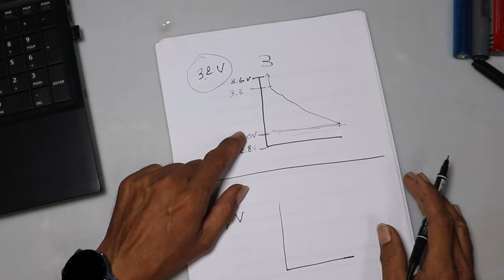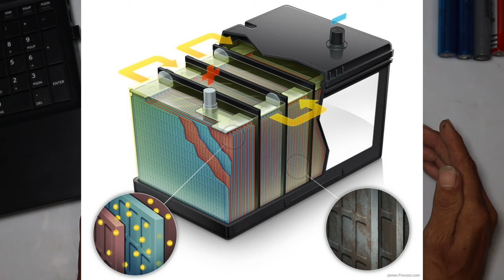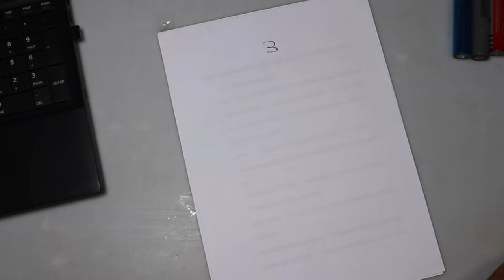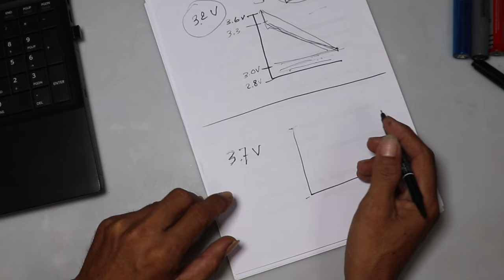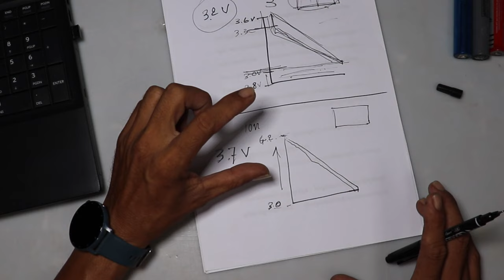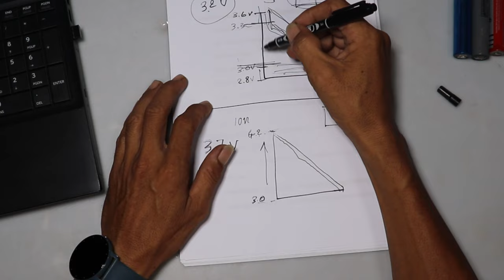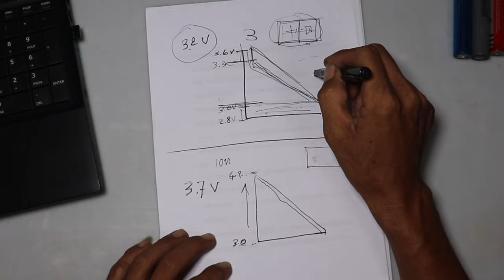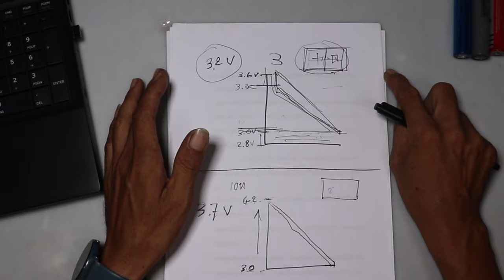តើថ្មទាំងពីនេះវាខុះគ្នាត្រង់ណាបាទ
areefinabdullouh តើថ្មទាំងពីនេះវាខុះគ្នាត្រង់ណាបាទ ថ្ងៃនេះខ្ញុំយកថ្មលិស្យូមមកចែករំលេកបាទ